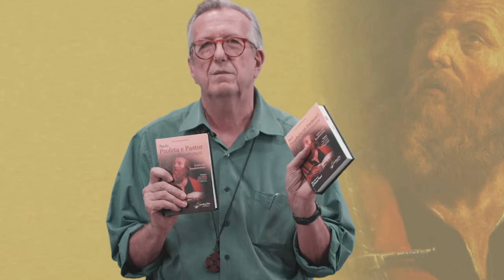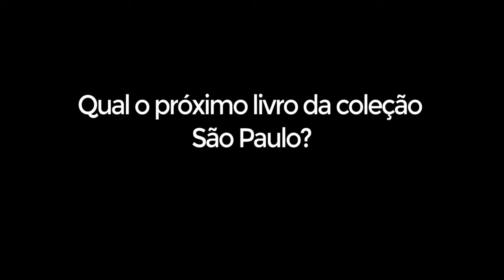Livro: Paulo, Profeta e Pastor da Esperança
Apresentamos com alegria o novo livro escrito por nosso fundador, Diácono Georges Bonneval.
Em "Paulo, Profeta e Pastor da Esperança", o autor convida-nos a mergulhar nas epístolas do Apóstolo aos Tessalonicences. A pré-venda do livro já está disponível pelas Edições Sementes do Verbo através da nossa livraria online: